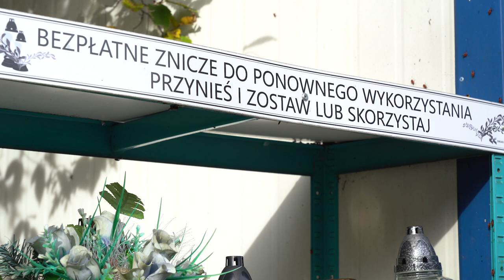Zniczodzielnia przy opolskiej nekropolii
Kiedy nie stać nas na nowe znicze, czy świeże kwiaty, można skorzystać ze zniczodzielni. To miejsce gdzie możemy oddać stary znicz, czy sztuczne kwiaty lub je sobie zabrać. Pomysł ten przysłuży się również  ochronie środowiska. Na cmentarzu dostępne są również darmowe worki na śmieci, zaraz przy głównym wejściu.